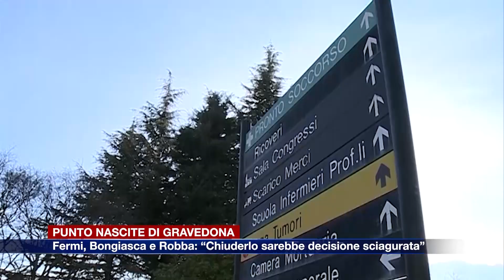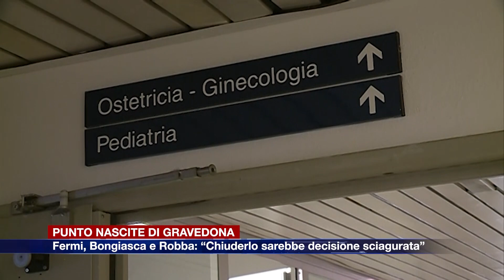Etg - Maternità di Gravedona. Fermi, Bongiasca e Robba: “Chiuderla sarebbe una scelta sciagurata”